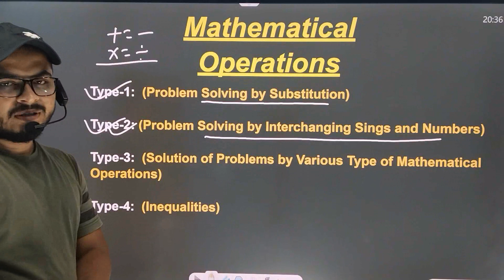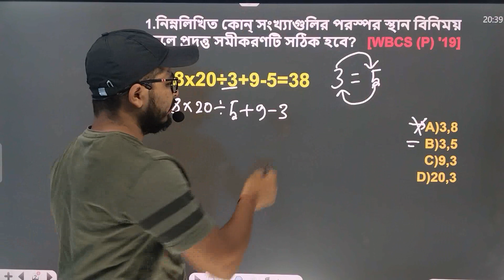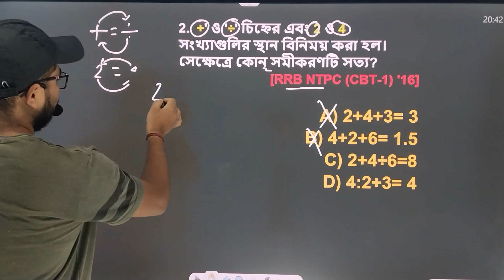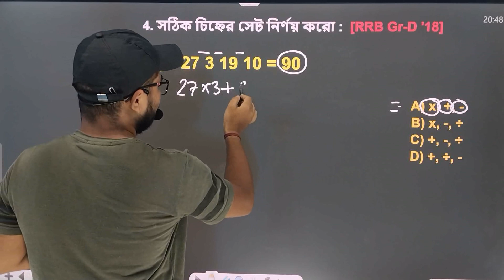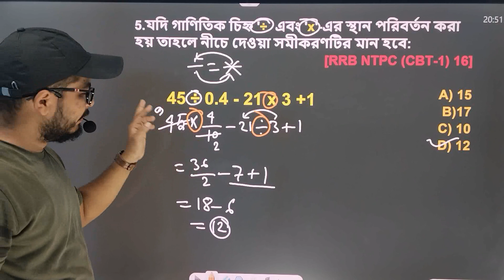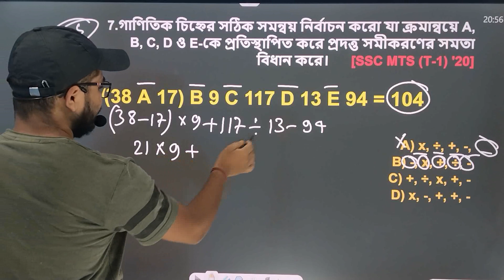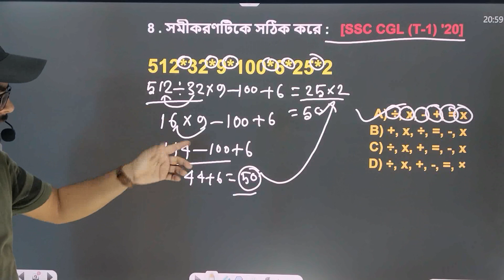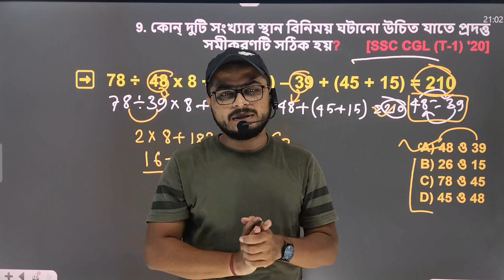Mathematical Operation (part-2)| গাণিতিক ক্রিয়া | Mathematical Operation all types | 5 Er Pathshala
Hello
PREVIOUS-YEARS-QUESTIONS
WBP-KP-PREVIOUS_YEARS_REASONING
Mathematical-operation
গাণিতিক ক্রিয়া
Mathematical-operation
interchanging_sign_and_number_Mathematical-operation

Mathematical   Operation || গাণিতিক ক্রিয়া || Mathematical  Operation all types ||  5 Er Pathshala